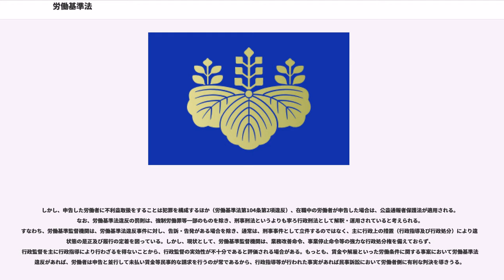労働基準法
労働基準法（ろうどうきじゅんほう、昭和22年4月7日法律第49号）は、労働基準（労働条件に関する最低基準）を定める日本の法律である。日本国憲法第27条第2項の規定（「賃金、就業時間、休息その他の勤労条件に関する基準は、法律でこれを定める。」）に基づき、1947年（昭和22年）に制定された。

労働組合法、労働関係調整法と合わせて労働三法と呼ばれる。

労働基準法は、近代市民社会の契約自由の原則を修正して労働者を保護する労働法の一つで、主たる名宛人は使用者である。労働組合法に代表される集団的労働関係法に対して、個別的労働関係法に位置づけられる。また、任意法規に対し、強行法規に位置づけられる。なお、労働基準法に定める最低基準以上の労働条件については、原則として、契約自由の原則による。

労働基準法は、労使が合意の上で締結した労働契約であっても、労働基準法に定める最低基準に満たない部分があれば、その部分については労働基準法に定める最低基準に自動的に置き換える（強行法規性、第13条）として民事上の効力を定めているほか、一部の訓示規定を除く殆ど全ての義務規定についてその違反者に対する罰則を定めて刑法としての側面も持ち、また法人に対する両罰規定を定めている（第13章）。さらに、労働基準監督機関（労働基準監督官、労働基準監督署長、都道府県労働局長、労働基準主管局長等）の設置を定め、当該機関に事業場（企業、事務所）や寄宿舎に対する立入検査、使用者等に対する報告徴収、行政処分等の権限を付与することで、行政監督による履行確保を図るほか、労働基準監督官に特別司法警察権を付与して行政監督から犯罪捜査までを通じた一元的な労働基準監督行政を可能にしている（第11章その他）。なお、労働基準監督機関の行政指導の範囲については、厚生労働省設置法第4条（厚生労働省組織令第7条）などによる。

施行後65年以上が経過した現在においても、中小企業から大企業に至るまで、多くの企業において労働基準法の重大な違反行為が存在している。その原因としては、労働組合の組織率が低いこと等の要因により多くの企業において人事権を持つ使用者が依然として労働者に対して著しく強い立場にあること、中小企業において法令知識の不十分な者が労務管理に当たる場合が多いこと（専門家である社会保険労務士の顧問契約にも至らない場合が多い）、労働基準監督官の人員が不足しており十分な行政監督が実施できていないこと等が挙げられる。

労働者は、自分の職場に労働基準法違反の事実があるときは、それを労働基準監督機関に申告（監督機関の行政上の権限の発動を促すこと）することができ、労働基準監督機関は必要に応じて違反を是正させるため行政上の権限を行使する。しかし、行政上の権限による解決には限界があることや、使用者が申告人に対して報復を行うおそれがあることから、違反事実の数に比して、労働者が違反事実を申告することは稀であると考えられる。

しかし、申告した労働者に不利益取扱をすることは犯罪を構成するほか（労働基準法第104条第2項違反）、在職中の労働者が申告した場合は、公益通報者保護法が適用される。なお、労働基準法違反の罰則は、強制労働罪等一部のものを除き、刑事刑法というよりも寧ろ行政刑法として解釈・運用されていると考えられる。すなわち、労働基準監督機関は、労働基準法違反事件に対し、告訴・告発がある場合を除き、通常は、刑事事件として立件するのではなく、主に行政上の措置（行政指導及び行政処分）により違反状態の是正及び履行の定着を図っている。しかし、現状として、労働基準監督機関は、業務改善命令、事業停止命令等の強力な行政処分権を備えておらず、行政監督を主に行政指導により行わざるを得ないことから、行政監督の実効性が不十分であると評価される場合がある。もっとも、賃金や解雇といった労働条件に関する事案において労働基準法の違反があれば、労働者は申告と並行して未払い賃金等民事的な請求を行うのが常であるから、行政指導等が行われた事実があれば民事訴訟において労働者側に有利な判決を導きうる。

明治政府

戦後

労働基準法制定時には、安全及び衛生について一章を設けていたが、労働安全衛生法の施行により、主な条文はそちらで定めることとしたため、労働基準法上の条文は削除されている。こうした経緯から、労働基準法と労働安全衛生法とは一体としての関係に立つ。
民法の未成年者に関する規定について、...